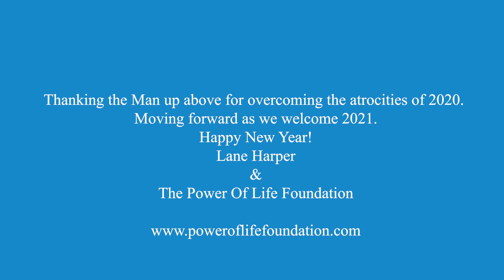Guiding Light Church - Birmingham, AL.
Lane Harper blessing people with free face masks and free food.